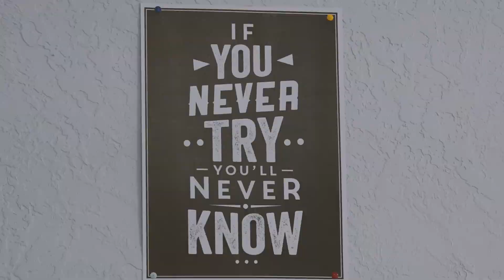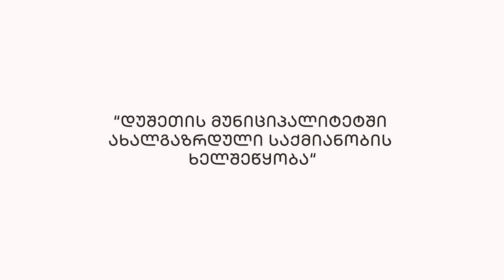V Gruzii jsme otevřeli volnočasové centrum v autobuse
Pojízdné volnočasové centrum pro děti a mladé lidi z horské oblasti Dusheti nabízí sociální služby, kariérní poradenství nebo vzdělávací kroužky.

Už naši práci znáte, tak tušíte, že autobusem to nekončí. Budeme se snažit o systémovou změnu. Spolupracujeme s úřady a zastupitelstvy obcí a mluvíme s nimi o mobilních službách. Ty se dostanou i k lidem mimo města. Doufáme, že náš autobus bude inspirací.

Projekt podpořila Česká rozvojová agentura a náš gruzínský tým na něm pracuje s radnicí v Dusheti,  Youth Agency a Státní agenturou na podporu zaměstnanosti.